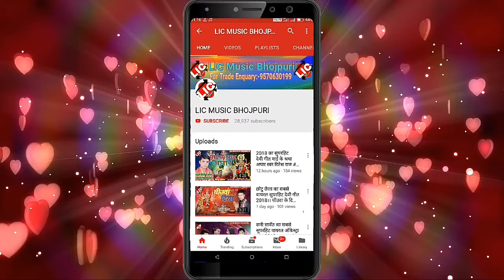2019 में हर जगह यही गाना बजे गा//ओट लाली करे पुकार//singer-Kishan pyare//new song